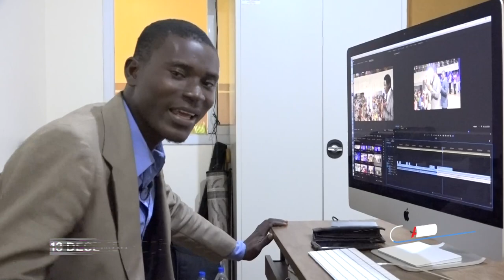INVITATION ANNIVERSAIRE RTVC 13 DÉCEMBRE 2020